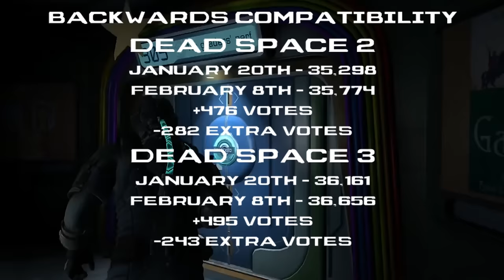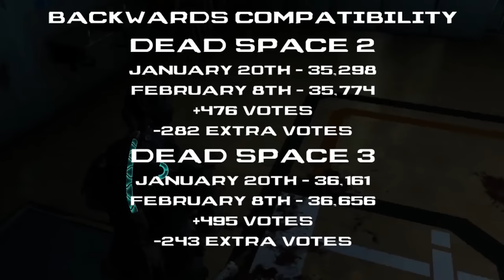DEAD SPACE UPDATES | Tanya Clarke | DS2/3 Backwards Compatibility | Dead Space 4 | DS Universe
Here are a few updates the Tanya Clarke interview, Backwards Compatibility for Dead Space 2 & Dead Space 3, Dead Space Universe hitting a big group milestone & I share some thoughts on Dead Space 4 regarding Co-Op play without sacrificing horror elements.

NOTE: I recorded this video on February 8th, so the numbers have probably changed a little.
Feb. 8th -  Dead Space 2 had 35,774 votes.
Right now Dead Space 3 has 36,656 votes.

Dead Space had over 32,000 votes & Dead Space ignition only had over 2300 votes & they both made it on the list. Let's build a demand to see Dead Space 2 & Dead Space 3 be brought to the Xbox One via backwards compatibly!
JOIN OUR DEAD SPACE 4 MOVEMENT!!!

All we ask is keep spreading the word about Dead Space 4 & let EA & Visceral know we WANT another video game installment in the series.
Below are the links to their social media sites where we can contact them. We'll have to do this each day starting now.

PHONE NUMBER:
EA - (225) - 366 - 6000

If you enjoyed the video, please consider giving it a thumbs up as it let's us know if we did a good job & it greatly helps the channel. Share it around with all your friends so we can get the word out!
My equipment used:
Computer - Macbook Pro Mid 2015
Video Capture Card - Elgato Game Capture HD60